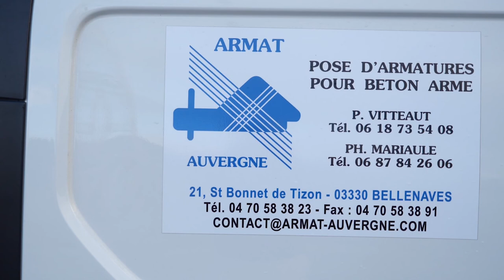ARMAT AUVERGNE : Pose et fourniture d'armatures pour béton armé à BELLENAVES 03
L’entreprise ARMAT AUVERGNE est la spécialiste qu’il vous faut pour la fourniture et la pose d’armatures pour béton armé.
Nous sommes installés à Bellenaves,dans l’Allier, mais nous intervenons sur tout le territoire national :Puy-de-Dôme, Creuse, Haute-Vienne, Cher...
Votre fournisseur d’armatures pour béton armé depuis 1999